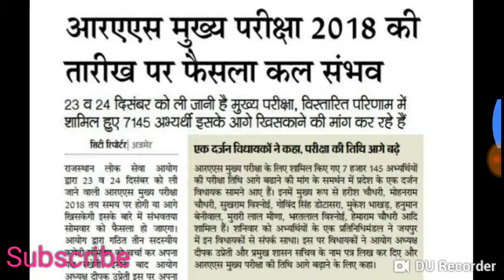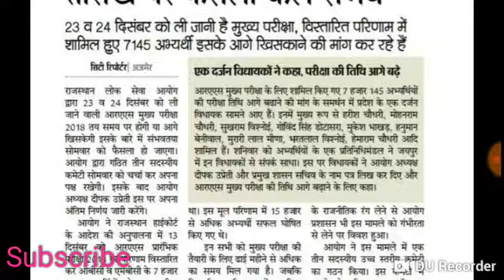Rpsc की इस बड़ी भर्ती की डेट आगे होगी या नही सोमवार को होगी इस पर मीटिंग | Rpsc big update exam date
Rpsc ki monday ko hogi mittining uske bad pta lg paega ki ras ki pariksha ab hogi ya fir aage hogi